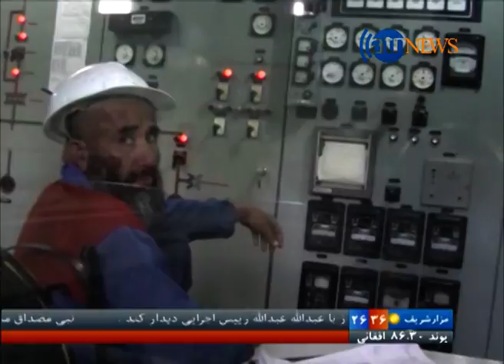Zeer Bena 17 August 2016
وزارت احیا و انکشاف دهات امروز ۳۰۰ خانه جدید را به ارزش ۱۷۰ میلیون افغانی در غره باغ برای مهاجرین امضا نمود